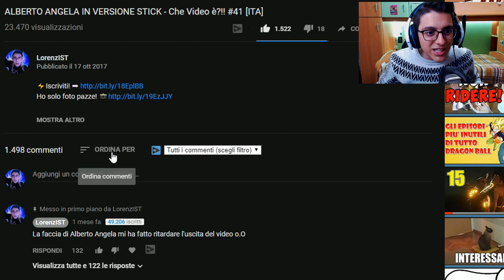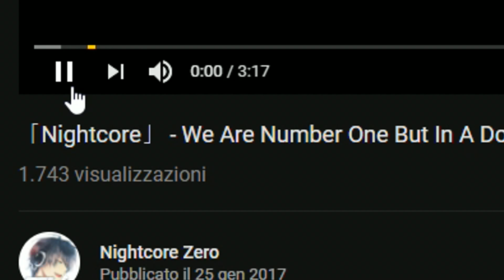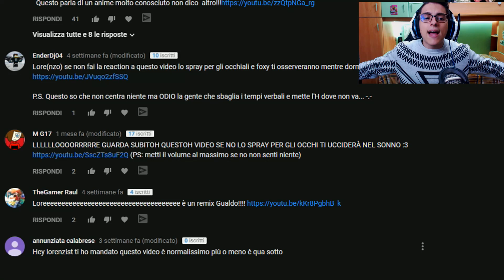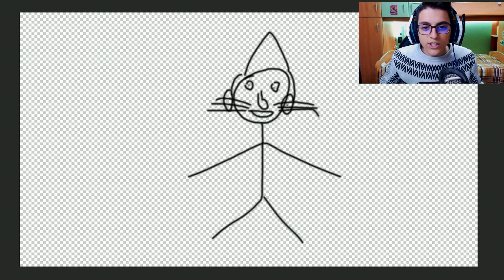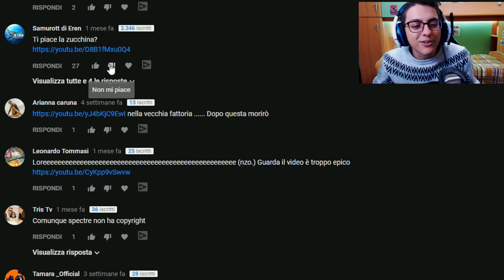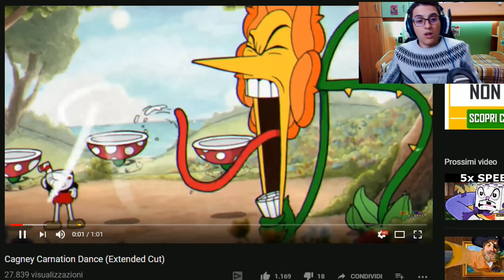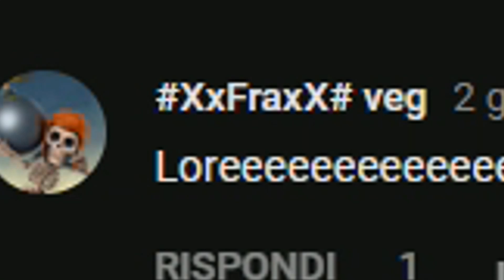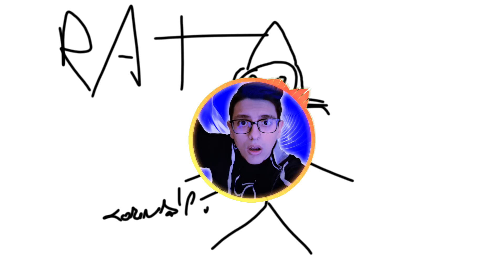CHI È QUELLO?!! MI PIACE LA ZUCCHINA SONG - Che Video è?!! #42 [ITA]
Questo video non ha bisogno di presentazioni!!